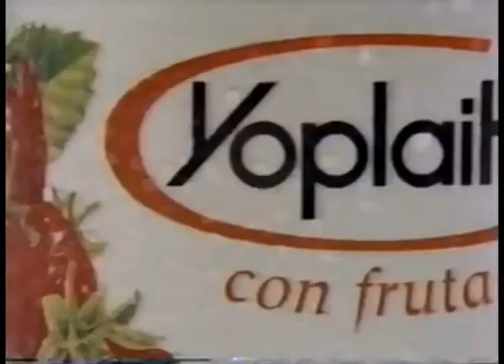Comerciales mexicanos: Yoplait 1995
Yoplait con frutas